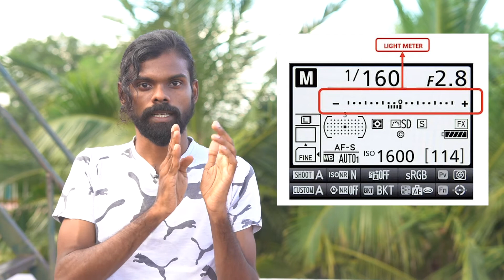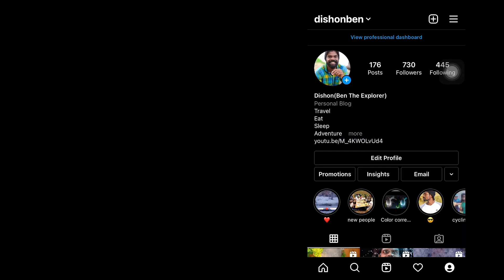DSLR Camera Tutorial For Beginner in Tamil (Manual mode |ep-4 |How to shoot in Manual mode | தமிழ்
in this video i tried to explain how to shoot on manual mode completly